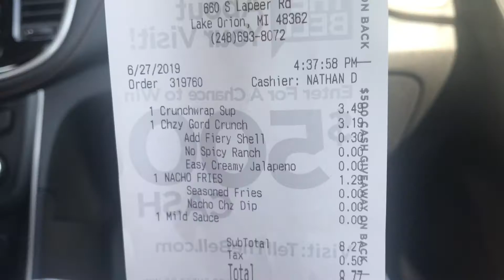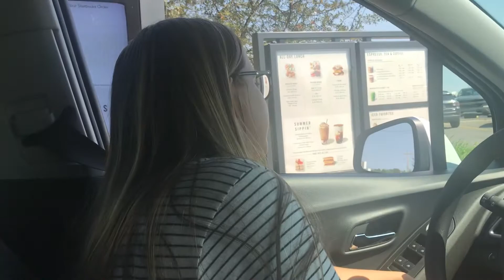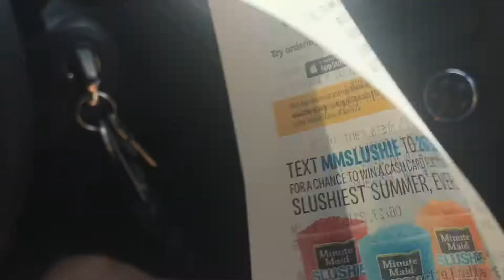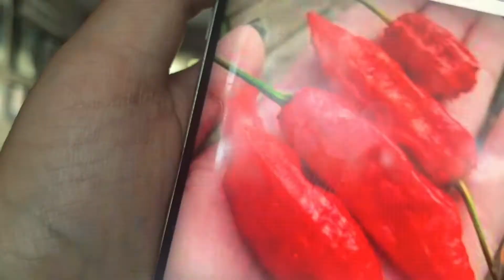ORDERING WHATEVER THE PERSON IN FRONT OF US DID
Hey guys!
My name is Katelyn. In this video, I’m with my brother Ashton. We do the ‘order whatever the person in front of us ordered’ challenge. We went to Taco Bell, Starbucks, and McDonalds. In the end, we added a spicy twist!!! Watch to see what happens!🥵